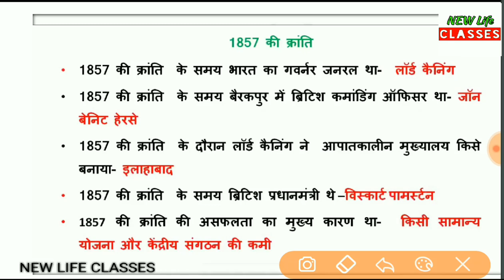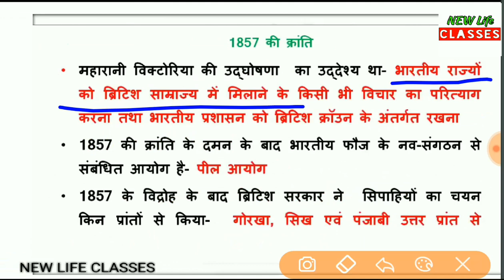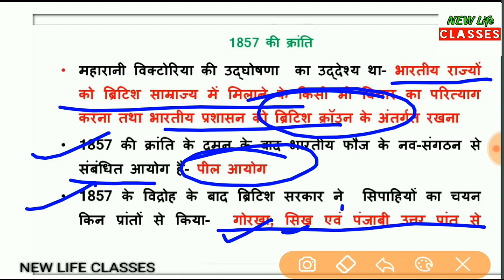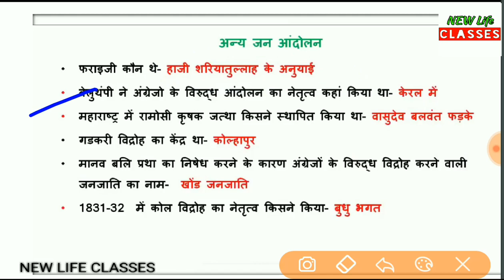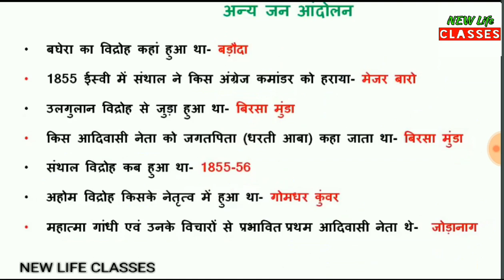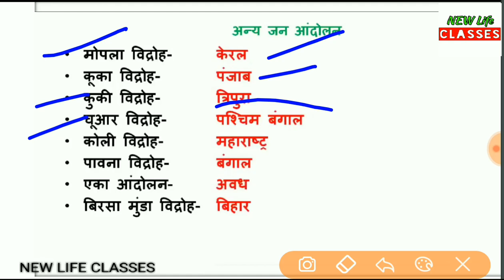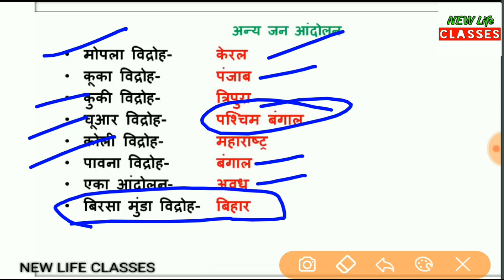MODERN HISTORY- 4 | REVOLT OF 1857 |1857 की क्रांति | जन आंदोलन |FOR ALL EXAMS|NCERT BASED QUESTION